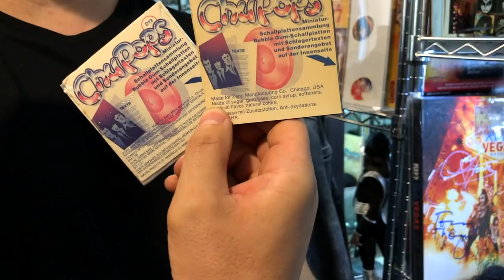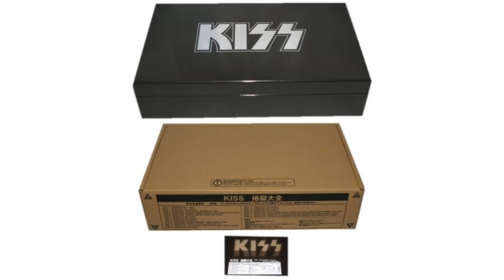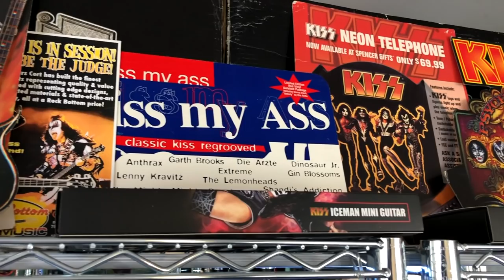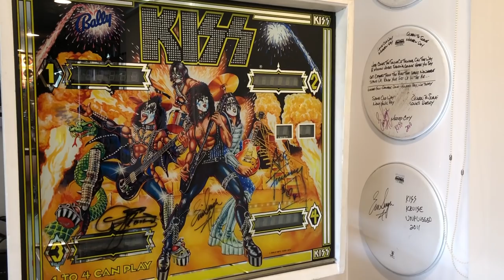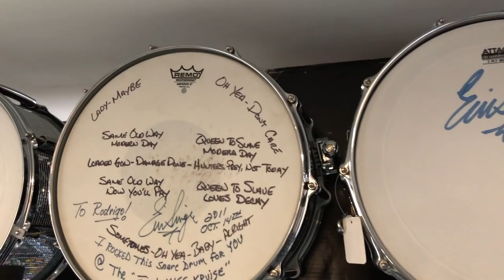Visita a Coleccionista KISS ROOM TOUR ► Juegos Juguetes y Coleccionables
De paseo por el KISS ROOM de RODRIGO ACUÑA en esta super visita a Coleccionista KISS Army México